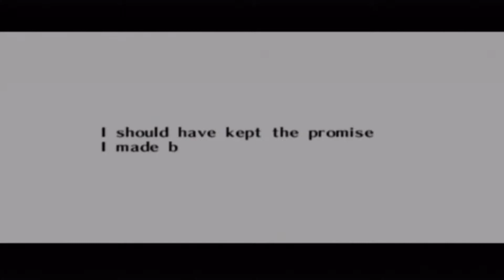Let's Play: The Legend of Zelda: Ocarina of Time | #44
Welcome to The Legend of Zelda: Ocarina of Time!

What is The Legend of Zelda: Ocarina of Time?

The Legend of Zelda: Ocarina of Time is a 1998 action-adventure video game developed by Nintendo's Entertainment Analysis and Development division for the Nintendo 64 video game console. It was released in Japan on November 21, 1998; in North America on November 23, 1998; and in Europe on December 11, 1998. Originally developed for the Nintendo 64DD peripheral, the game was instead released on a 256-megabit (32-megabyte) cartridge, which was the largest-capacity cartridge Nintendo produced at that time. Ocarina of Time is the fifth game in The Legend of Zelda series, and the first with 3D graphics. It was followed 18 months after its release by the direct sequel The Legend of Zelda: Majora's Mask.

In Ocarina of Time, the player controls the series' trademark hero, Link, in the land of Hyrule. Link sets out on a quest to stop Ganondorf, King of the Gerudo tribe, from obtaining the Triforce, a sacred relic that grants the wishes of its holder. Link travels through time and navigates various dungeons to awaken sages who have the power to seal Ganondorf away forever. Music plays an important role—to progress, the player must learn to play and perform several songs on an ocarina. The game was responsible for generating an increased interest in and rise in sales of the instrument itself.

Ocarina of Time is an action-adventure game with role-playing and puzzle elements set in an open world environment. The player controls Link from a third-person perspective, in a three-dimensional space.

Link primarily fights with a sword and shield, but he can also use other weapons such as projectiles, bombs, and magic spells. The control scheme introduced techniques such as context-sensitive actions and a targeting system called "Z-targeting" In combat, Z-targeting allows the player to have Link focus and latch onto an enemy or other objects. (In the GameCube port of Ocarina of Time as well as the Wii's Virtual Console version, targeting is done with the L-button instead of the Z-button, due to the position of the Z-button on the GameCube controller and classic controller.)

When using this technique, the camera follows the target and Link constantly faces it. Projectile attacks are automatically directed at the target and do not require manual aiming. Context-sensitive actions allow multiple tasks to be assigned to one button, simplifying the control scheme. The on-screen display shows what will happen when the button is pushed and changes depending on what the character is doing.

For example, the same button that causes Link to push a box if he is standing next to it will have him climb on the box if the analog stick is pushed toward it. Much of the game is spent in battle, but some parts require the use of stealth. Exploration is another important aspect of gameplay; the player may notice inaccessible areas and return later to find them explorable after obtaining a new item, such as the bomb, to blast open doors, or the hookshot, to reach far places.

Ocarina of Time has had four major rereleases. It was originally ported to the GameCube alongside Ocarina of Time Master Quest (which featured reworked dungeons with new puzzles), and to The Legend of Zelda: Collector's Edition as a direct port. It was also ported to the iQue Player in 2003, and to the Wii's Virtual Console service in 2007. These rereleases were well received: although some critics considered the relatively unchanged game to be outdated, other reviewers felt that the game has held up well over the years. Finally, the 3DS remastering was released in 2011, once again including Master Quest '​s rearranged dungeons (which were absent from the Wii and iQue versions), along with updated graphics and 3D effects.